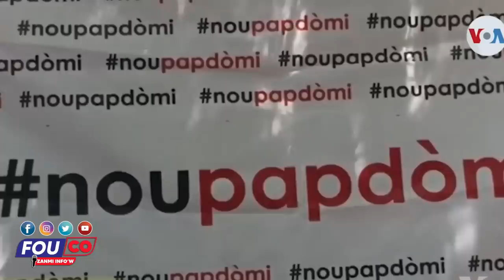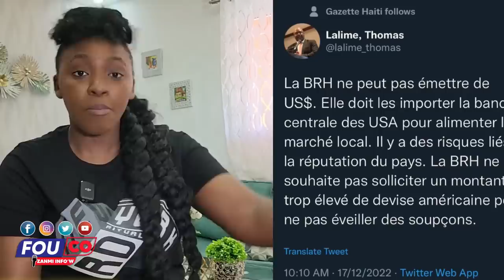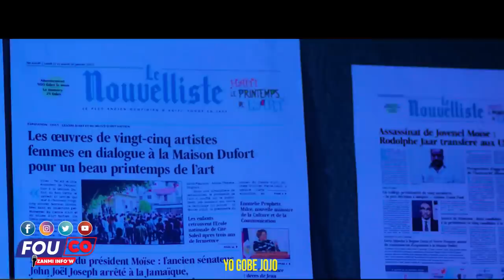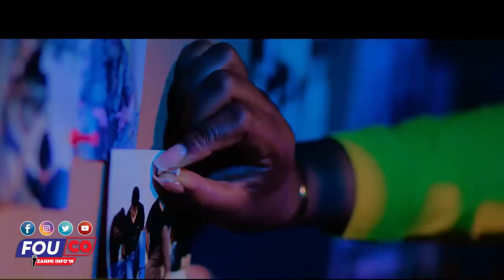Ay fout nou pran yo pa gen bouch pou pale la pou’n ta kenbe yo / FOUCO